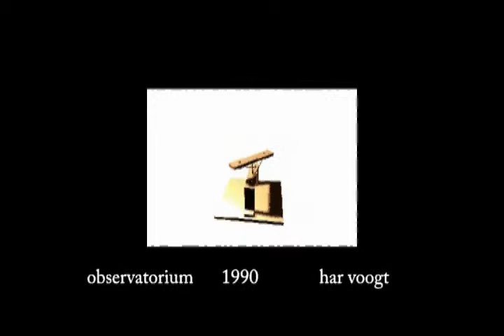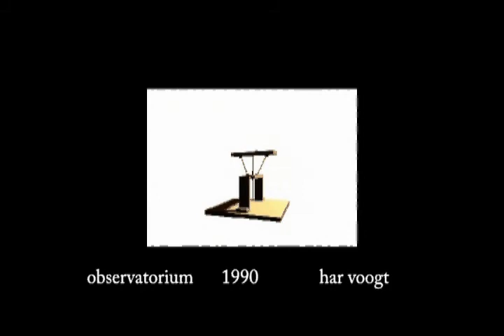quicktime 003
Kinetic Art